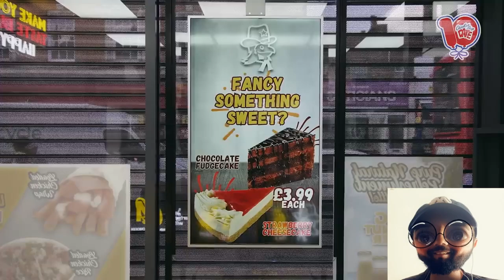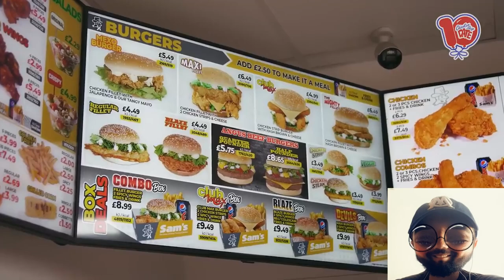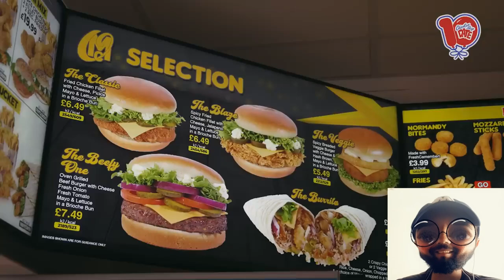ANDREW GARFIELD CHICKEN SHOP DATE Reaction